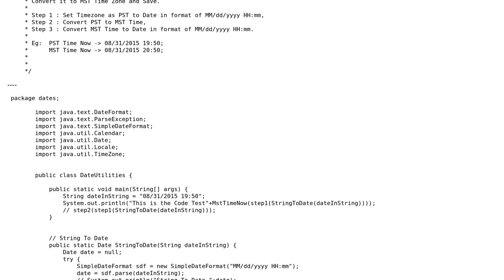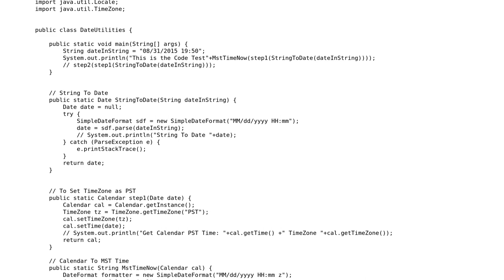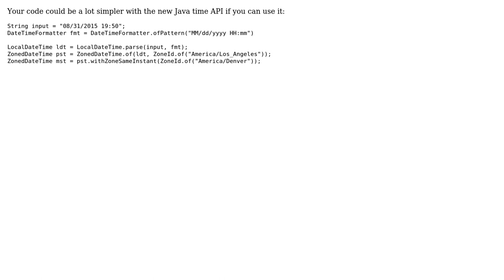Convert Date from PST to MST TimeZone (2 Solutions!!)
Convert Date from PST to MST TimeZone

With thanks & praise to God, and with thanks to the many people who have made this project possible! You are responsible for your own actions.